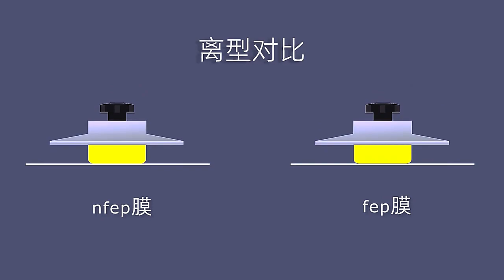nFEP VS FEP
advantage of nFEP

Antinsky PFA (nFEP) films are specifically designed to be long-lasting and allow users to print out high-quality 3D models
multiple times without constantly worrying about changing the film. Can 100% replace Phrozen original nfep. After printing a model, just simply clean the film and you’ll be ready for your next printing project!

Advantages ( NFEP )
1.Up to 96% light transmittance, which ensure that your printing model is more detailed and more exquisite.
2.Higher heat resistance than FEP, able to work stably for a long time at 500 °F/260 °C, the melting point is 580 °F/305 °C.
3.Compared with FEP, the release force is smaller, so that the resin model can be released faster, and the film release sound during printing is also quieter.